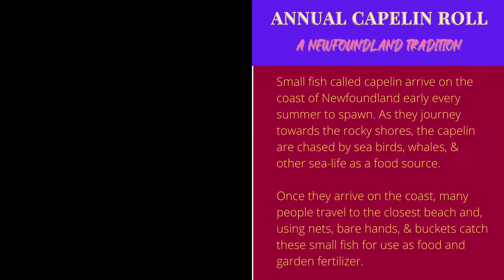Newfoundland's Annual Capelin Roll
The annual capelin roll in Newfoundland is a popular tourist attraction. For a period of about one week in early summer, these small fish arrive along the coasts of Newfoundland to spawn. They are chased by whales, sea birds, and other oceanic life as a source of food. The opportunities to see ocean creatures in close proximity creates added excitement to onlookers. Once the capelin arrive on the shores, people gather to collect them to eat and to use as ground fertilizer. The annual capelin roll is one of Newfoundland's amazing experiences.